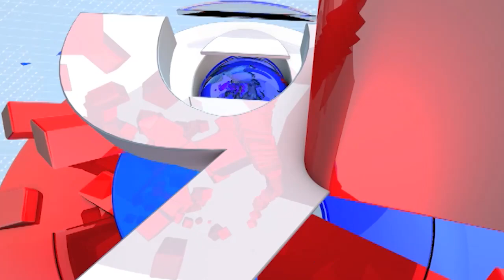Baramati : शरद पवार यांच्या वाढदिवसानिमित्त बारामतीत भरवली कुस्ती स्पर्धा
CREDIT - Political| Apeksha Sakpal /Producer|/Editor-SHRUTI GOSAVI/TV9D